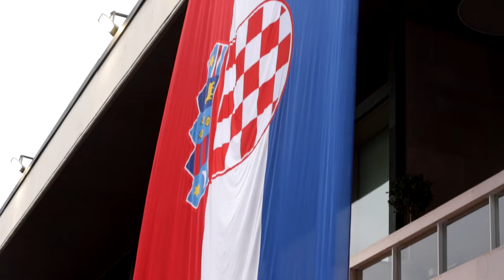Svečani prijem u Uredu predsjednika RH povodom Dana Hrvatske vojske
Svečani prijem u Uredu predsjednika RH povodom Dana Hrvatske
vojske